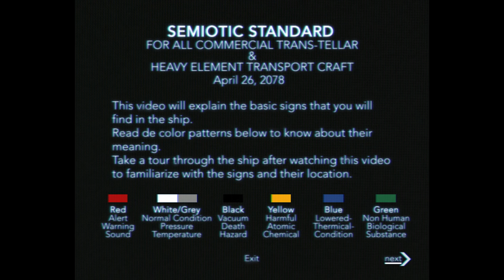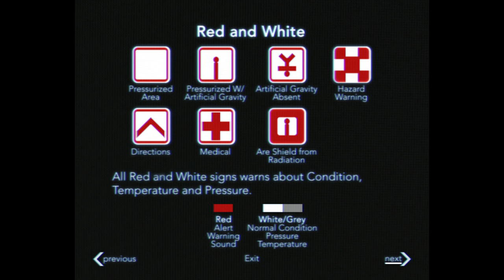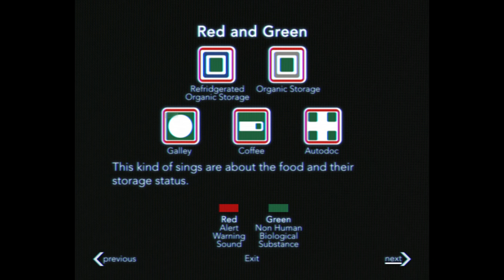Alien Semiotic Standard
This is a video about the semiotic inside the Nostromo ship. It shows the meaning of the signs based on the colors and their shape. A project that came to my mind when I saw this a truly analysis about the typography in Alien.